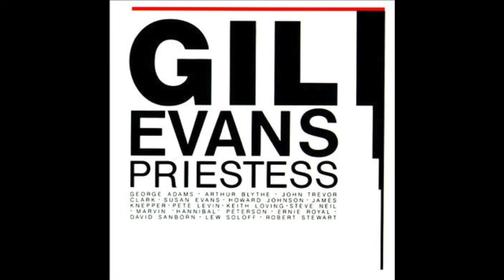Priestess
In memory of the great Lew Soloff. Listen to his solo at 6:00.